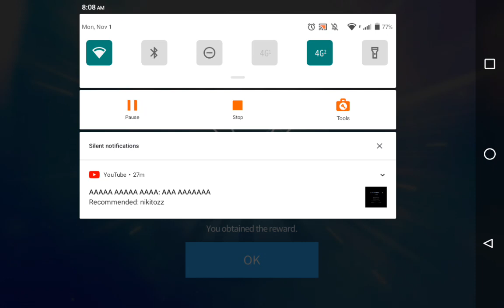SUPERSTAR JYPNATION HORROR HOUSE ANOMALY REPORT WEEK 3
Another report
Obtained ITZY's Chaeryeong's WANT IT [Verse 2] LE card